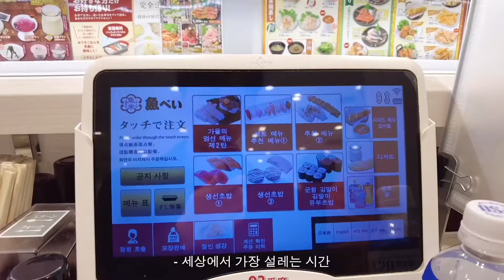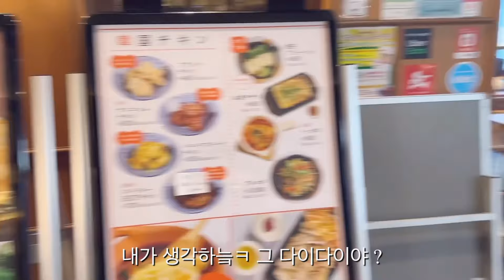도쿄 여행 | 은 핑계고 한의사 셋이 수다떠는 영상 | 일본 브이로그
도쿄 여행 | 일본여행 | 일본 브이로그 | 일본 편의점

안녕하세요 오늘은 한의사 셋이 간 일본 브이로그에요

도쿄에서 다이소도 가고 고양이 카페도 가고 편의점 음식도 잔뜩 먹방도 해보고

몇편으로 나눠서 올려볼까 해요

이번엔 일본 쇼핑리스트도 만들어서 쇼핑 추천도 해드리고 도쿄 스시도 여러군데 가봤어요